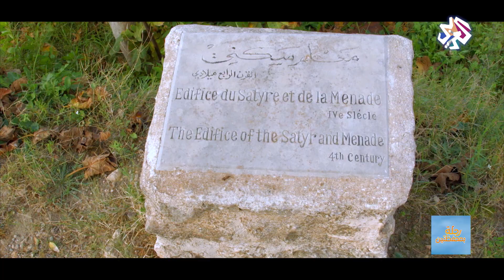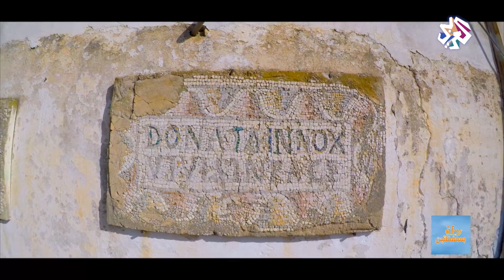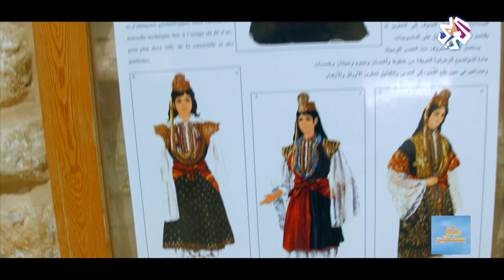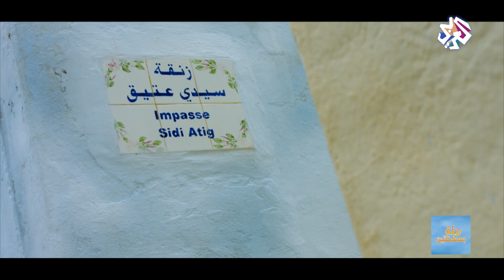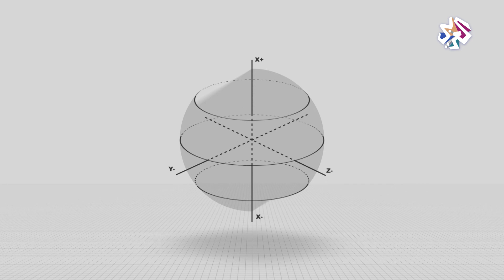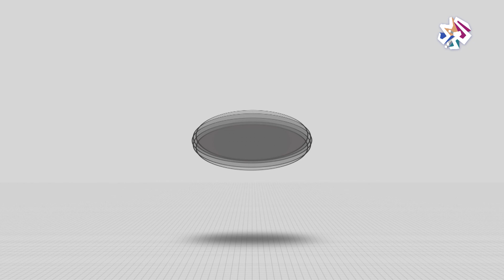الحمامات - تونس | رحلة بمحفظتين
يواصل سليم ونانا في الجزء الثاني من هذه الحلقة مغامرتهما في تونس أين يتنقلان هذه المرة إلى مدينة الحمامات السياحية، لاستكشاف أبرز معالمها الحضارية والتاريخية والسياحية.